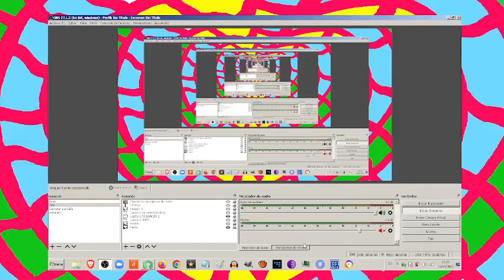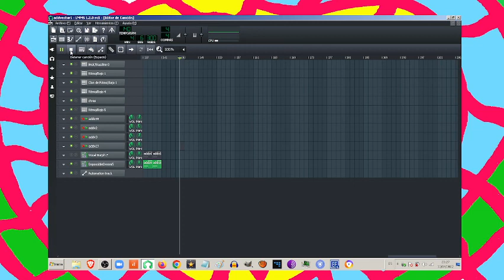Addvektor Creado con LMMS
En muchos casos probando plugins al final termino creando un tema. De repente encuentro que algo me suena bien y todo empieza a fluir, le pongo un ritmo y caminar. Este es un ejemplo de eso, probando un sintetizador VST llamado Addvektor en LMMS.